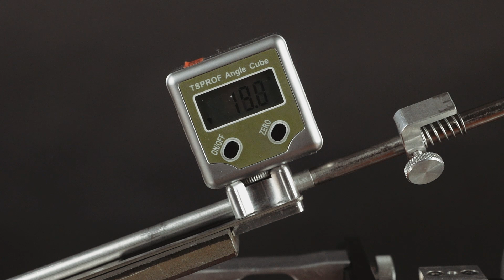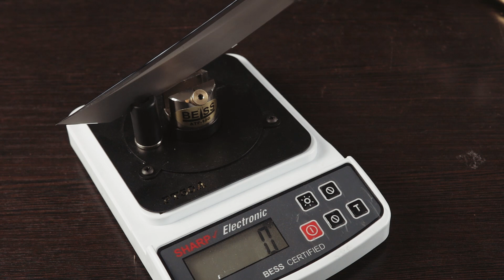Заточка ножа из стали 440C алмазными брусками. Нивелирование толщины абразива.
В видео расскажем как заточить нож с нуля на точилке Профиль К03, в зеркало. Подводы сформированы алмазными брусками с трехслойным напылением. При помощи алмазных камней веневского завода добились ровного чистого подвода по всей режущей кромке.

На заточке: нож Уракова А.И., модель Т-8К. Русский акцент
Сталь: 440с
Рукоять: береста
Длина клинка: 200мм
Толщина обуха: 6мм
Твердость: 60HRC
Вес: 355гр